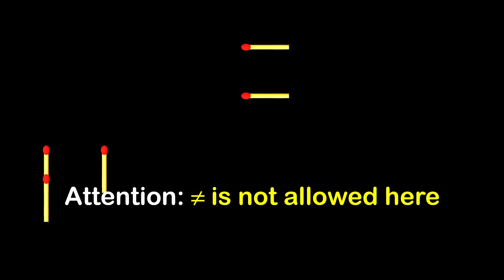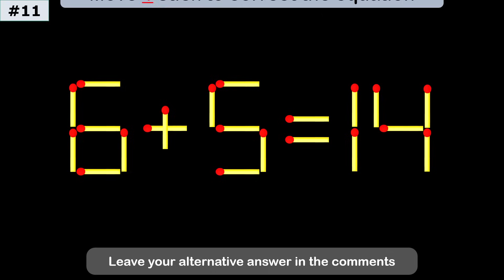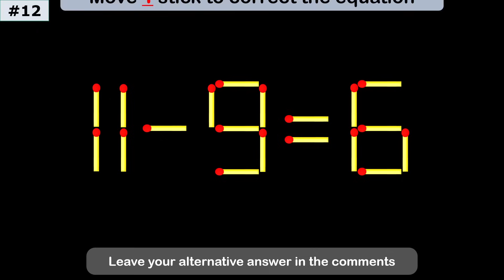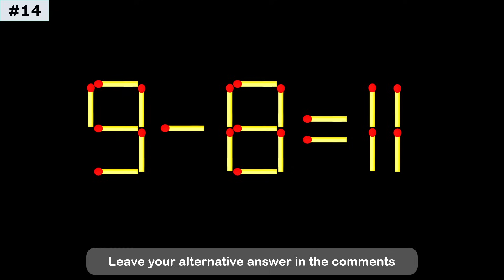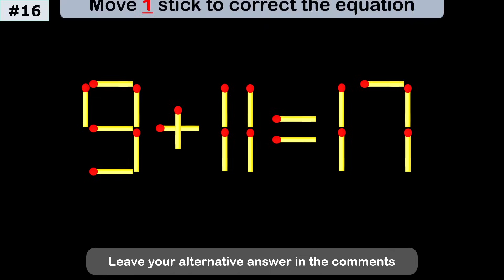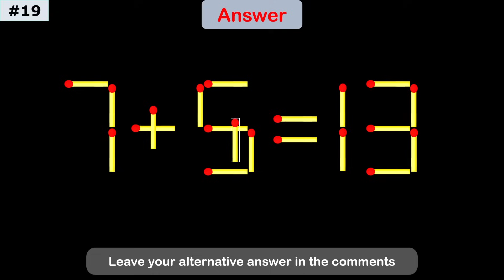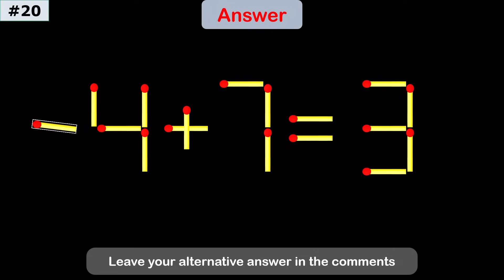Only 1% Can Solve This Matchstick Puzzle – Move One Stick!